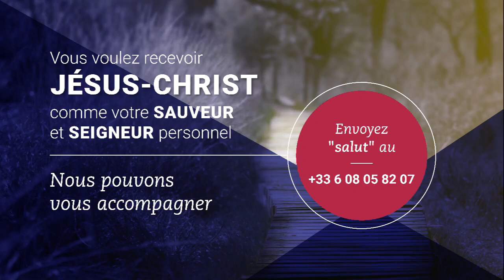BRILLER COMME DES FLAMBEAUX - Pasteur Douglas KIONGEKA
Thème : BRILLER COMME DES FLAMBEAUX

1• VOUS VENEZ D’ACCEPTER JÉSUS ?

2• VOUS ÊTES NOUVEAU ?

3• VOUS SOUHAITEZ CONTRIBUER PAR UN DON OU UNE OFFRANDE ?

6•  PARTICIPEZ À NOS COURS DE FONDEMENTS POUR UNE VIE CHRÉTIENNE DE CROISSANCE :

9• POUR EN SAVOIR PLUS SUR NOS SERVICES ET FORMATIONS, RENDEZ-VOUS SUR NOTRE SITE INTERNET :

10• NOUS FONCTIONNONS GRÂCE À VOS DONS. DEVENEZ BATISSEUR AVEC DIEU.

Dimanche : Culte de célébration de 11h00 - 13h00 (en live uniquement)
Mardi : Culte d’enseignement de 21h00 - 22h00 (en live uniquement)
Vendredi : Culte de gloire de 19h00 - 21h00 (en live uniquement)

22 rue Honoré Oursel, 94290 Villeneuve-le-Roi (Portes 22 & 19) FRANCE